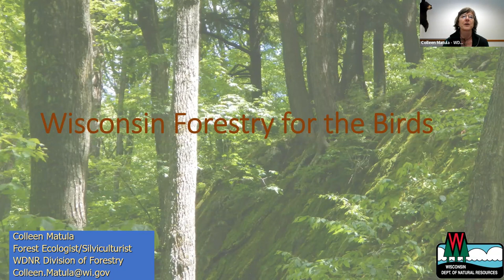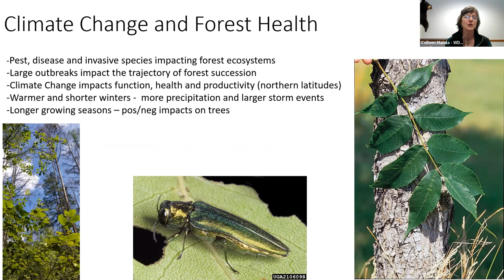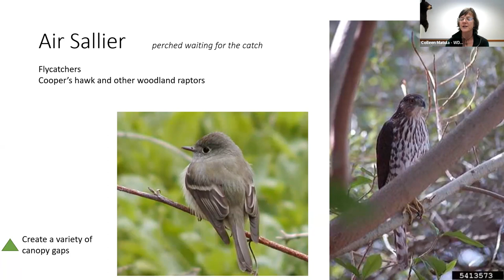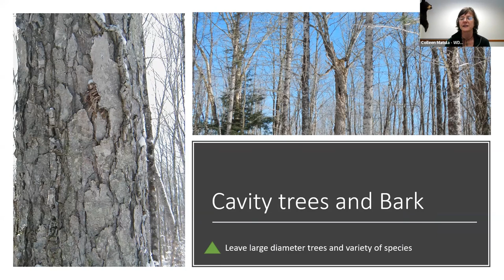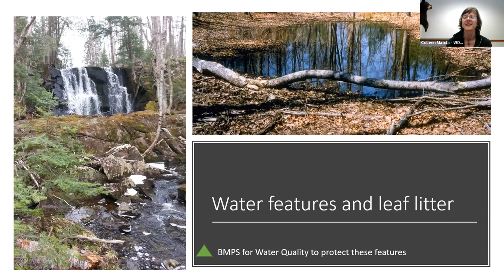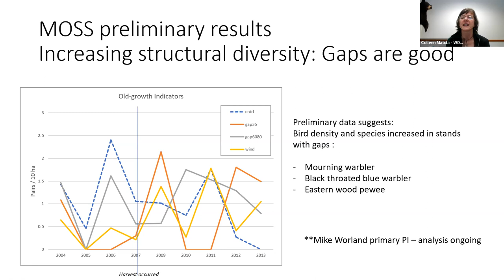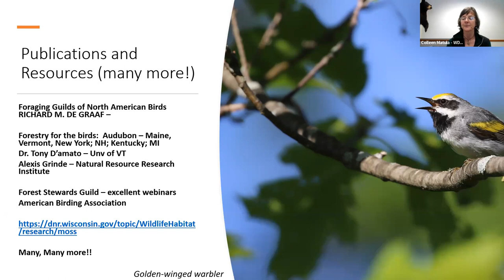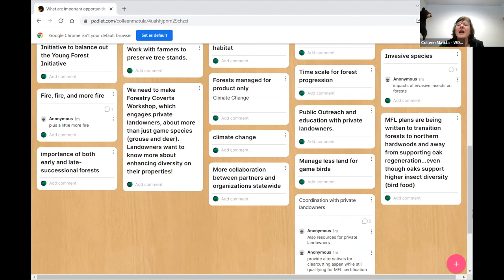Forestry for the Birds - WCTWS Membership Committee Brown Bag Webinar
Colleen Matula, Forest Ecologist/Silverculturist for the Wisconsin Department of Natural Resources Division of Forestry presents "Forestry for the Birds" in the Wisconsin Chapter of the Wildlife Society Membership Committee's Brown Bag Webinar.

Wisconsin is well-known for its extensive and diverse forests which
are vital to many species of forest-dependent birds. Foresters and landowners play a vital role in helping to protect and improve Wisconsin forests to support the birds that live here. Colleen will review some key forest ecology concepts, feature some important forest characteristics for avian communities and provide assessment and guidance on how to enhance these opportunities.

Colleen Matula has worked as a Forest Ecologist/Silviculturist for the WDNR Division of Forestry for the last 20 years. Prior to the WDNR, she worked for the US Forest Service for ten years in the Ecology and Forestry programs for both Chequamegon Nicolet NF and Ottawa NF. She received her B.S. degree from Northland College and M.S. from the University of Wisconsin – Eau Claire with an emphasis in Forest Ecology. Throughout her career, she has focused on topics such as adaptive management, silviculture trials, invasive species but most recently on lowland ash ecosystems. She enjoys multiple forms of outdoor recreation and believes that every forester should now be issued a “fat tire” bike for work and wellness.